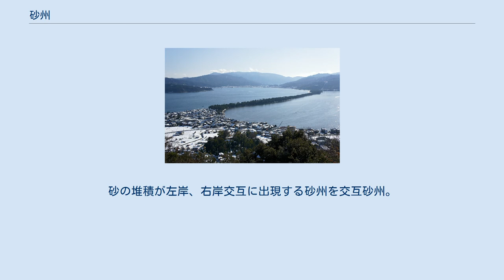砂州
天橋立（湾口砂州） 砂州（さす）とは、流水によって形成される砂の堆積構造。
河口付近では、波と沿岸流によって形成される細長い堆積地形であり、海岸や湖岸の近くに見られる。
岩石海岸が浸食されてできた砂や礫、あるいは河川から流れ込む土砂によって構成される。
 日本では一般的に湾口にできた砂嘴が発達し、対岸またはその付近までに至った地形と言われるが、砂州と砂嘴との厳密な区分基準は定義されていない。
 砂州には様々な種類があり、湾口砂州・湾央砂州・舌状砂州・環状砂州・河口砂州・陸繋砂州（トンボロとも呼ぶ）などに分類される。
海岸線に沿って伸びるバリアーも砂州と呼ばれることがあるが、日本にはこのタイプの砂州はない。
なお、専門書・教科書・辞書によって使用語がかなり異なり、国内外において用語が統一されていない現状にある。
 砂州によって隔てられた水域を潟湖（ラグーン）と呼ぶ。
陸繋砂州は陸繋島と陸地をつなぐ部分である。
 日本 陸繋砂州 （陸繋島も参照） インド 陸繋砂州 河川では、中規模な河床形態として規則的に出現する砂の堆積、侵食パターンを砂州という。
形成は、河幅と水深の比により左右され、おおよそ10倍から20倍程度以上となる河川の区間で出現する。
砂の堆積が左岸、右岸交互に出現する砂州を交互砂州。
川幅が広がると、交互砂州の組み合わせが進み左岸、右岸の堆積、侵食が同じ場所で生じる複列砂州、さらに複列砂州の組み合わせが進み鱗状砂州となる。
大井川では、14列にも及ぶ鱗状砂州が存在している。